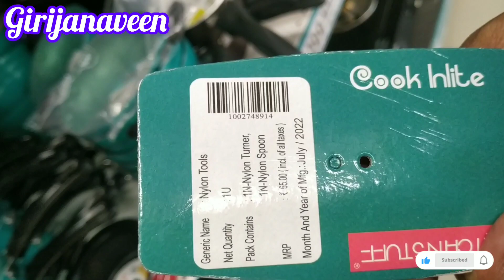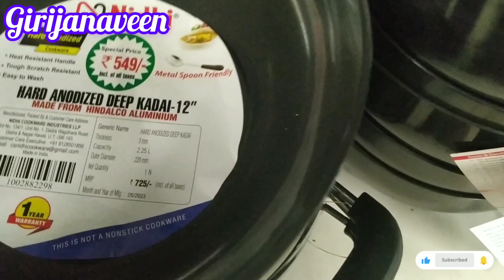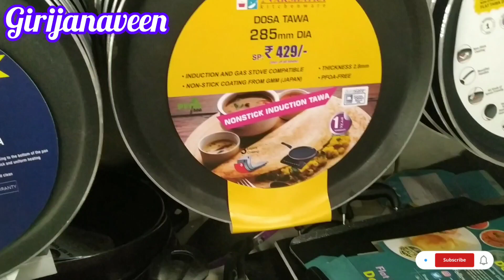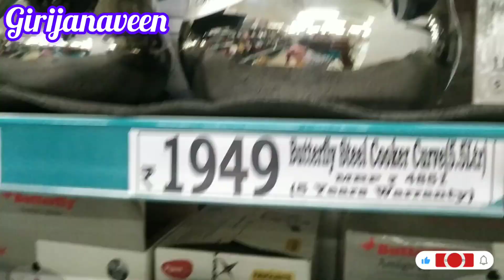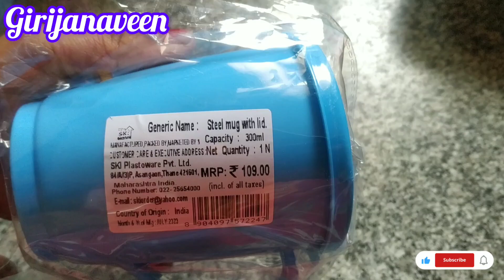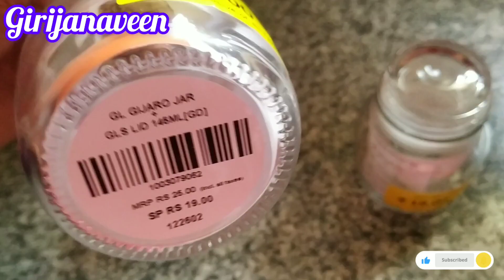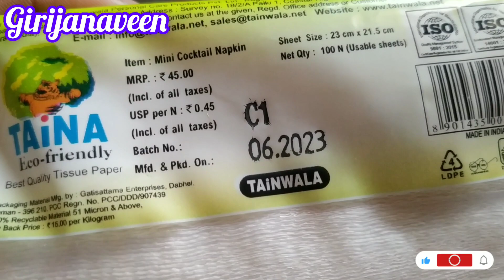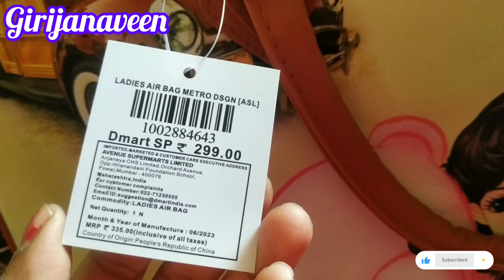ಬೆಂಗಳೂರಿನಲ್ಲಿ ನಾನು ಮಾಡಿದ ಶಾಪಿಂಗ್, ಡಿ ಮಾರ್ಟ್ ಶಾಪಿಂಗ್ ಮಾಲ್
ಬೆಂಗಳೂರಿನಲ್ಲಿ ನಾನು ಮಾಡಿದ ಡಿ ಮಾರ್ಟ್ ಶಾಪಿಂಗ್